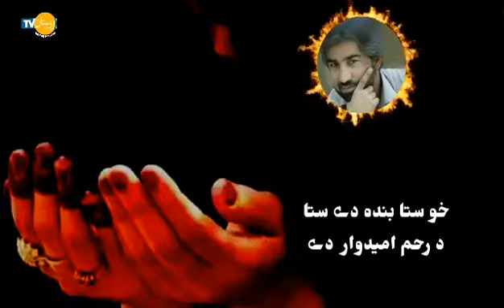Dua,dr shahab aziz arman,roohistan tv